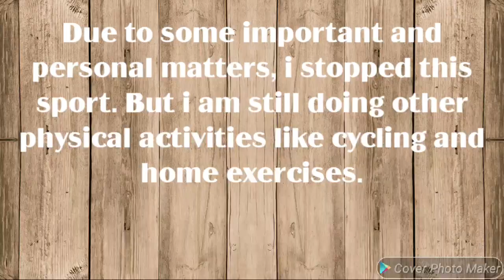THROWBACK: Bodybuilding and Men's Physique Competition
Throwback pictures from Mr.Barbelista 2015 Bodybuilding and Men's Physique competition which i won 2nd runner up and a Champion